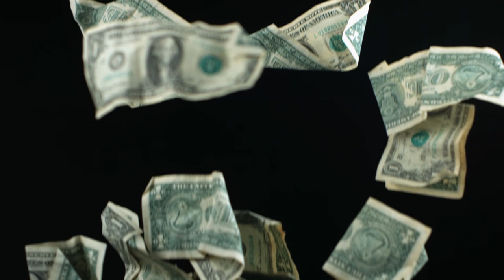Goshawk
The best trap beat of 2024! Pure fire!